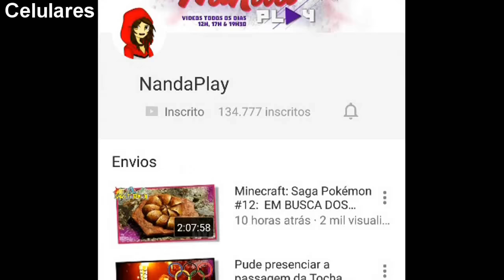SERVIDOR MINEPLEX FOI LIBERADO PARA TESTES NO MINECRAFT PE! (News Minecraft Pocket Edition / MCPE)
Série mostrando a vocês mods, texturas e novidades de Minecraft Pocket Edition / Minecraft PE / MCPE.  Servidor Mineplex foi liberado para testes no Minecraft Pe!